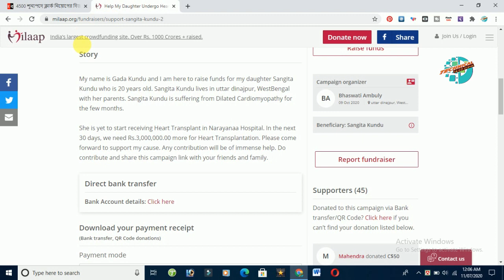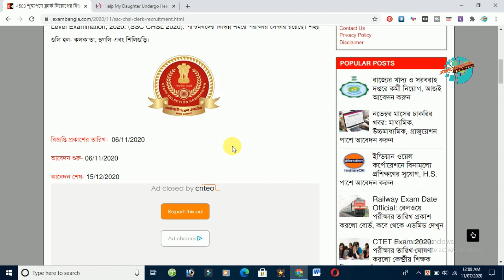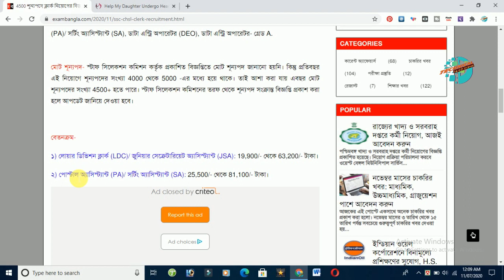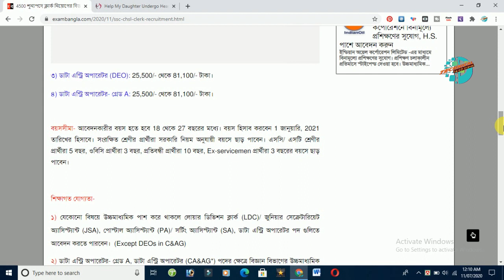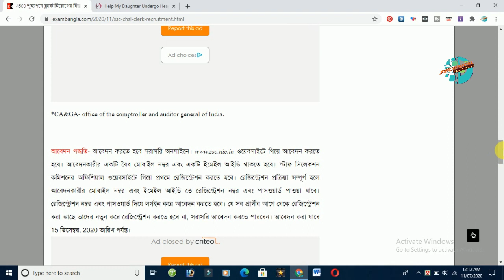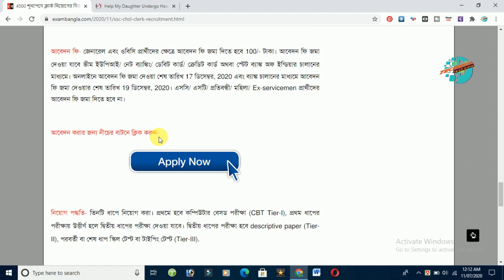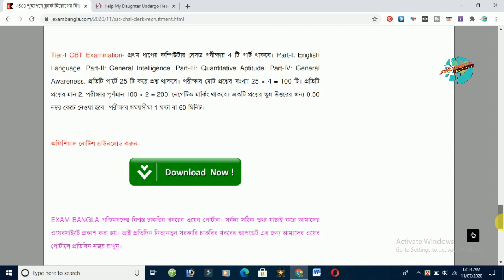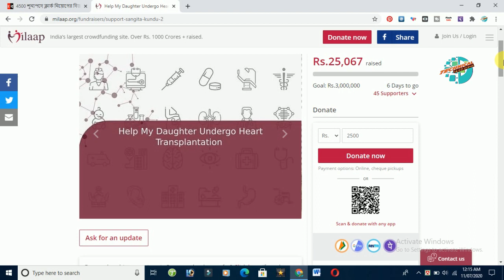SSC CHSL Combined Higher Secondary 4500 শূন্যপদে ক্লার্ক নিয়োগের বিজ্ঞপ্তি H.S. পাশে আবেদন করুন 📌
SSC CHSL Combined Higher Secondary 4500 শূন্যপদে ক্লার্ক নিয়োগের বিজ্ঞপ্তি H.S. পাশে আবেদন করুন  | SSC CHSL Notification 2020 Out | SSC CHSL Notification 2020 - SSC CHSL Vacancy 2021 - WB Government Job Vacancy News 2020